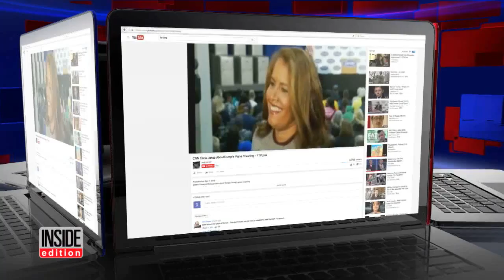Watch Clinton and Trump's Campaign Spokeswomen Erupt In Shouting Match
A forum, held every four years since 1972, is a respectable look back at the campaigns from both candidates. This year, emotions were raw as Trump campaign manager Kellyanne Conway and Hillary Clinton's communication director Jennifer Palmieri went at it during the forum at Harvard University Thursday. The commotion was recorded on audio that was released following the event. The confrontation displayed the bitterness between the former election rivals.